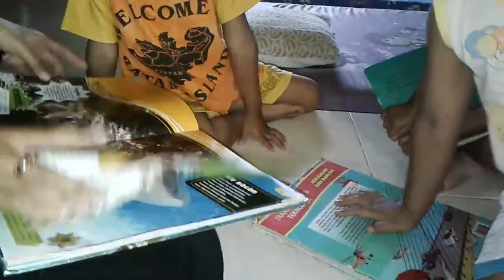Bukuku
Anak - anak melihat - lihat isi buku sebelum tidur siang